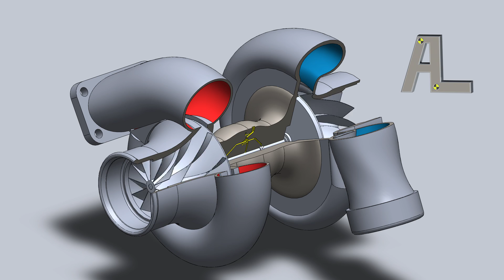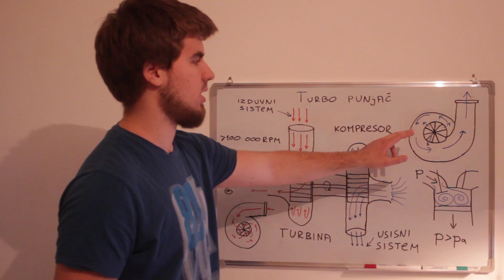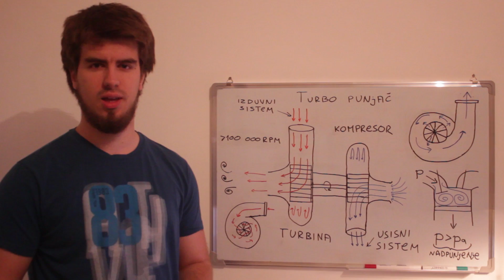Turbo punjač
Genijalni uređaj koji koristi inače bačenu energiju da pojača motor!

Hvala Panteliji Nikodijeviću i Marku Ćinkulu na pomoći!

Autologija - prvi srpski Youtube kanal koji se bavi svime što ima(i nema) veze sa automobilima.